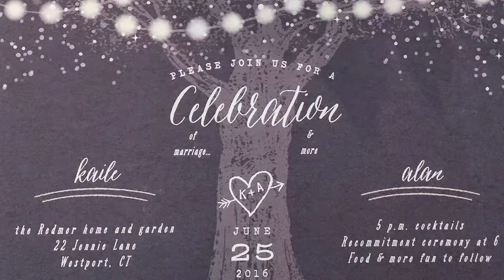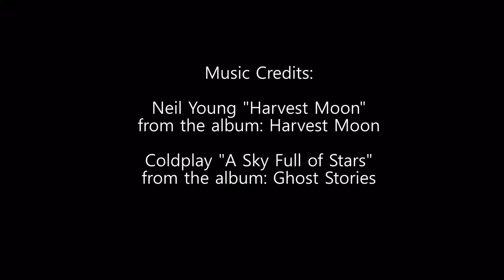Alan and Kaile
A beautiful shortened youtube video... 7 min. featuring Alan and Kaile family portraits, vows and cake celebration. Gretchen